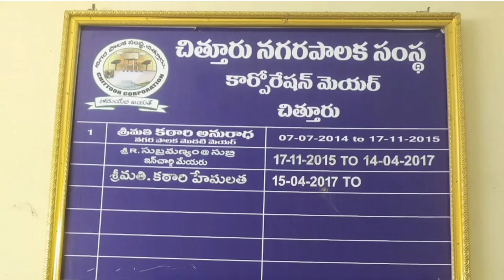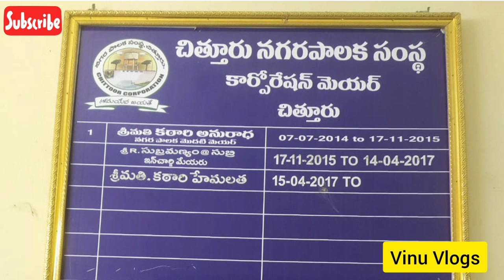దళితుల పట్ల అగ్రకుల పెత్తందార్లు వివక్ష చూపిస్తున్నారు నిదర్శనంEvidence leaders are against Dalits.